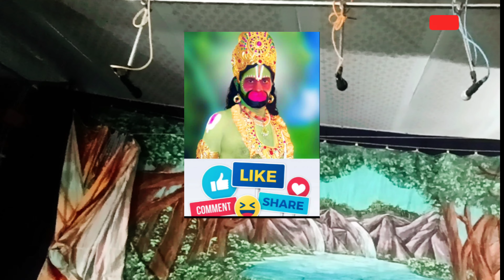జూ||పి.లక్ష్మణ రావు||పుటపర్తి కేశవ||హార్మోనిస్ట్ దినవహి మురళీదర్||దేవి చౌక్ రాజమండ్రి 24/10/23